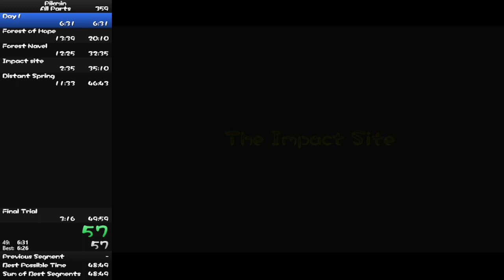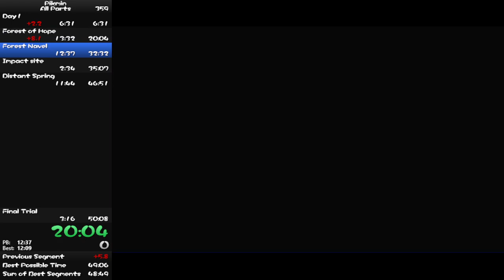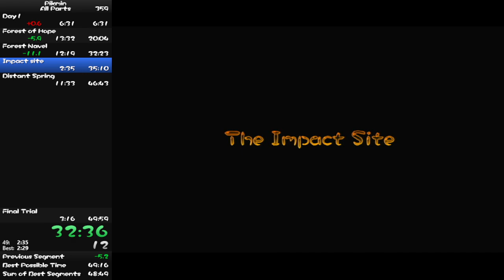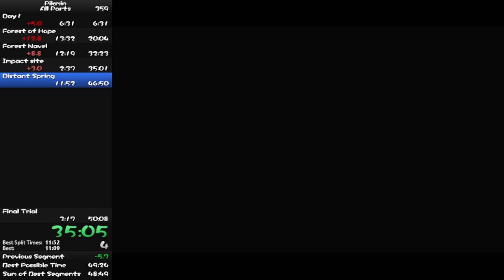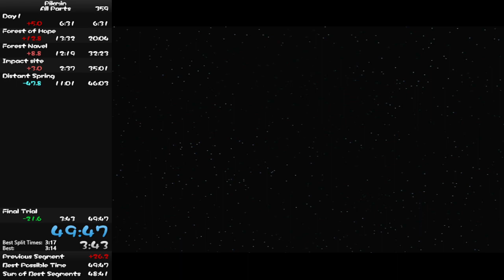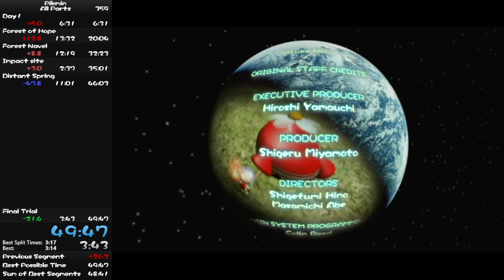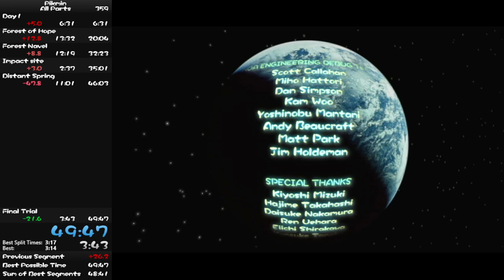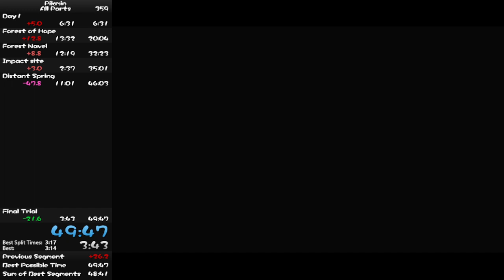(Wii WR) Pikmin - All Parts Speedrun - 49:46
Finally a new world record after over 3 years. A very clean run up until final trial but i managed to clutch it.

Likely my final speedrun for awhile because I am satisfied with almost all of my goals and I'm going to focus on real life. I dont think ill ever come back to this game unless Jhawk beats me. Who knows though I might just come back soon anyways.

edit 6/14/24 run was retimed to 49:46